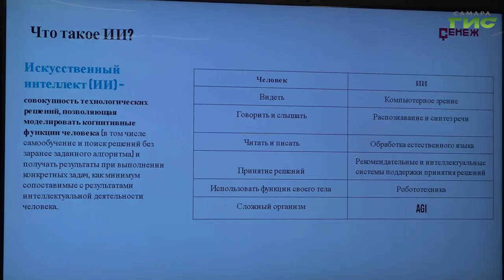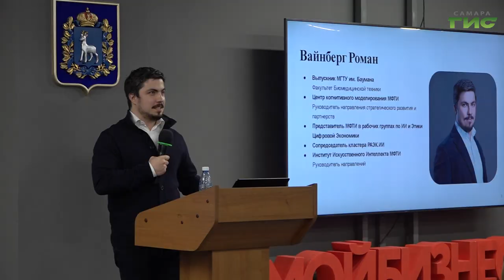В Самаре прошел обучающий семинар для юристов по применению искусственного интеллекта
Повысить эффективность работы, сократить издержки и улучшить качество. Сегодня технологии искусственного интеллекта активно внедряются во многие сферы жизнедеятельности человека. Эксперты рассказали о перспективах развития искусственного интеллекта, о формах и способах внедрения технологий в решение повседневных задач в сфере юриспруденции. В обучающем семинаре приняли участие юристы, работающие в органах публичной власти Самарской области. Подробности в нашем материале.